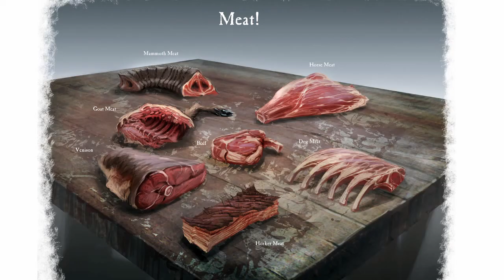The Elder Scrolls V Skyrim Trailer The Concept Art (PS3 Xbox 360)